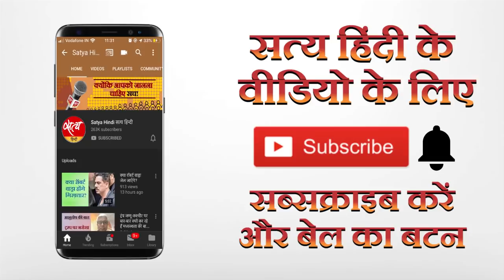सहयोगी दल क्यो छोड़ रहे बीजेपी का साथ ?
अब अकाली दल ने छोड़ा बीजेपी का साथ। मोदी के पेज पर बढ़ रहे हैं डिसलाइक्स? बेरोज़गारी बना जी का जंजाल! मोदी का जादू कम? आशुतोष के साथ विजय त्रिवेदी, विनोद अग्निहोत्री, अकू श्रीवास्तव।